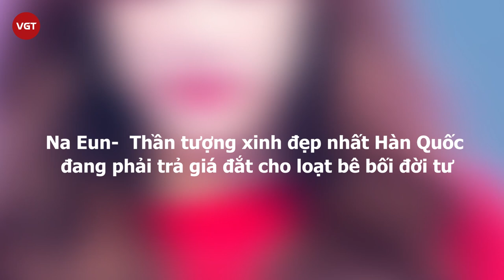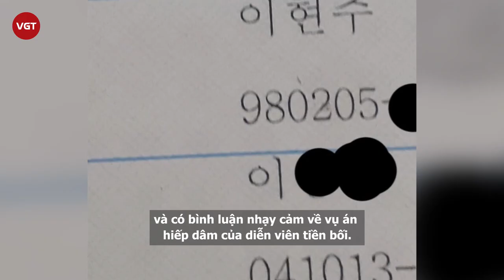Lee Na-Eun - Thần tượng xinh đẹp nhất Hàn Quốc đang phải trả giá đắt cho loạt bê bối đời tư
Vì những bê bối liên quan đến Hyun Joo - cựu thành viên nhóm April - Na Eun bị loại khỏi dự án phim Taxi Driver. Ê-kíp Taxi Driver đã xác nhận quyết định thay đổi diễn viên chính.